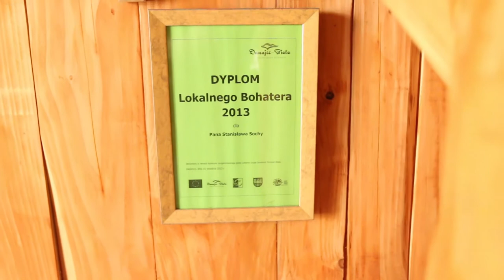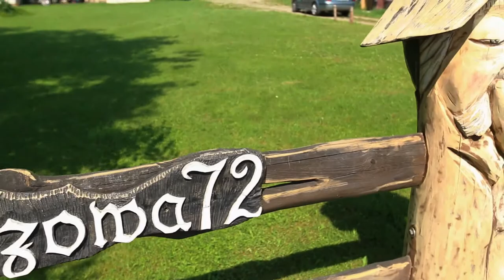Pogórzańska rzeźba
Ciężkowicko-Rożnowski Park Krajobrazowy to nie tylko niezwykła przyroda🍀 czy ciekawa historia ⏳
to także ludzie z pasją i talentem.
Jednym z nich jest rzeźbiarz Stanisław Socha bohater dzisiejszego filmu🎥
Serdecznie zapraszamy🎥❗